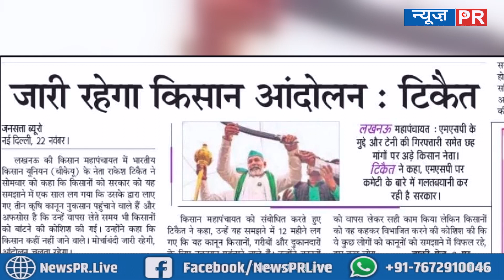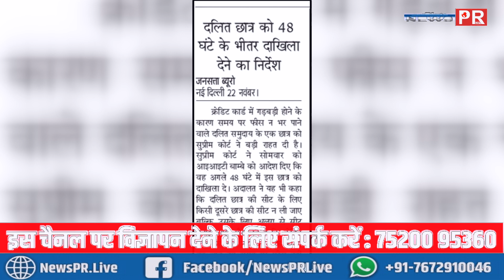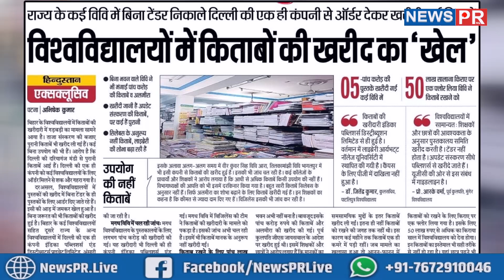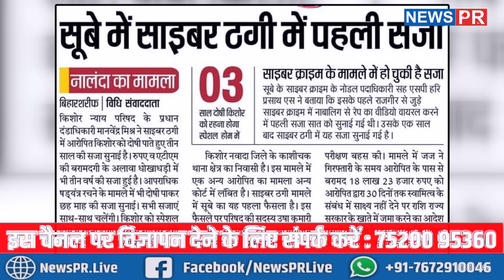Important News | 23/11/2021 | आज की महत्वपूर्ण खबरें | NEWS PR